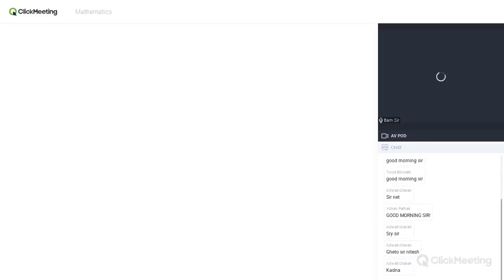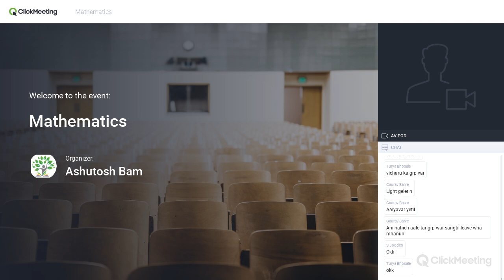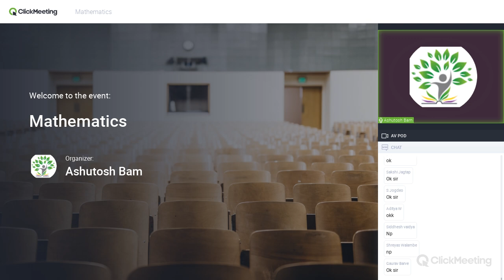Factorial Concept from Permutaation & Combination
An “Expert Faculty for Mathematics” describes Bam sir in totality. He holds overall teaching experience of about 21 years. He holds a proud degree B.E. – Mech from reputed institute. Soon an insider call brought him into the ‘Teaching’ line where he started own classes for STD XI, XII, MHT-CET, JEE (mains), Engg. Diploma & Degree.
Soon the classes became popular around Sinhagad Road and till date people know it by “Parashar Coaching Academy”. Along with this he has also worked as Professor for Diploma Engg. at Tilak Maharashtra Vidyapeeth, Pune . Even as on today he continues to guide External Engg. Students under “IME” programme
Bam sir has delivered number of lectures and conducted guidance seminars through Maharashtra Times at locations like Phaltan, Mumbai, Kolhapur, Thane, Dombivali...etc.
As “Parashar Coaching Academy” and “Science Classes” integrate together to form “DnyanaBhaskar Educational Services Pvt. Ltd.” Bam sir holds Heads for Mathematics. His passion of driving students to achieve success is encoded in our Tag line “Enlighting Path of Success...”